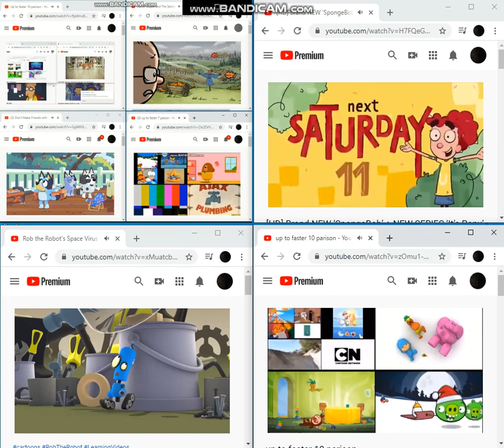up to faster 16 parison